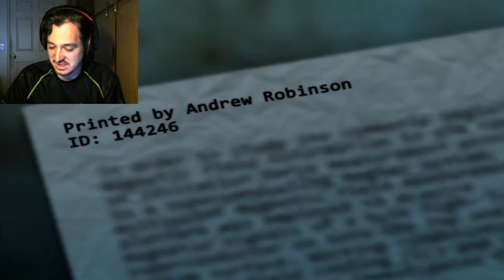THE TRUTH ABOUT D-The Crooked Man (8)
This actually upset me...for a character I hated, at first. I feel bad, now. Enjoy!